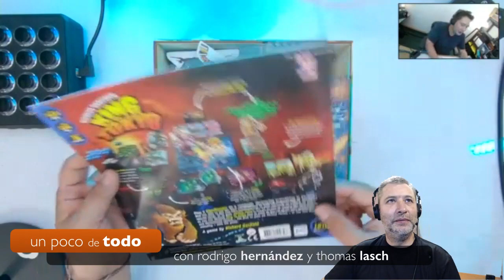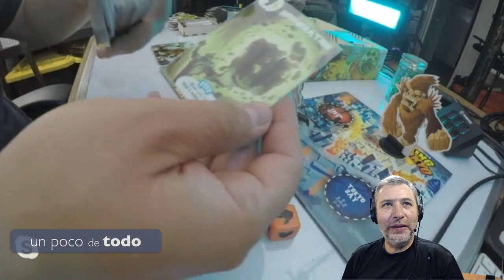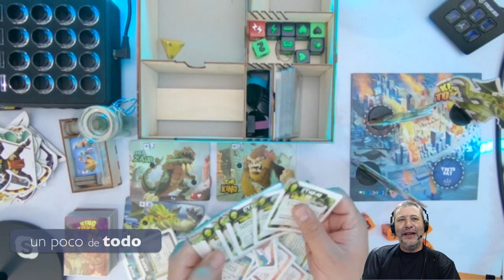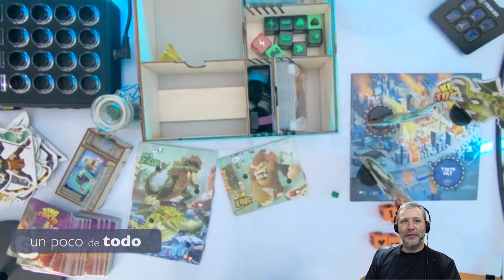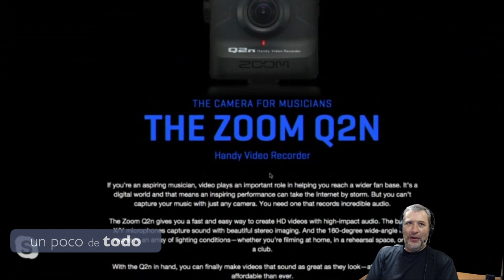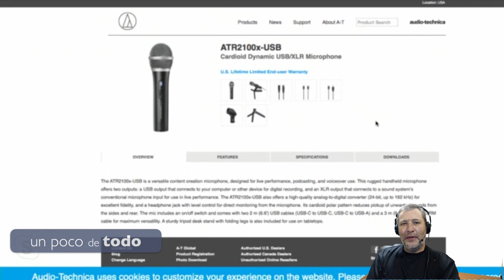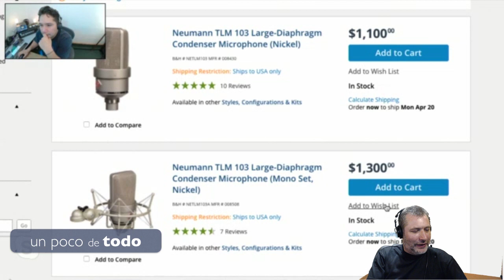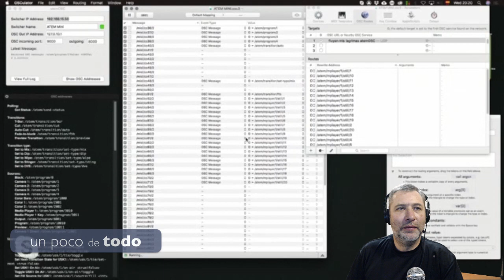Un poco de Todo - King of Tokyo, Magic The Gathering, ATR2100x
Hablando sobre el juego King of Tokyo, Magic The Gathering, micrófono ATR2100x y más.

Zoom H6

Zoom F1

Zoom Shotgun Mic

Zoom Q2n-4k